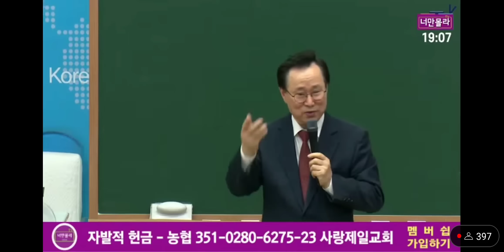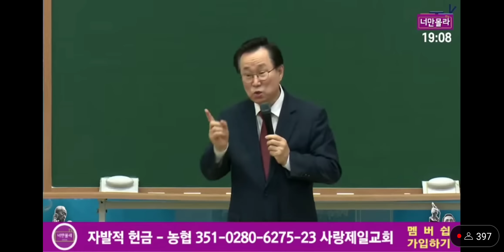전광훈목사님과 장학일목사 삼각산파!